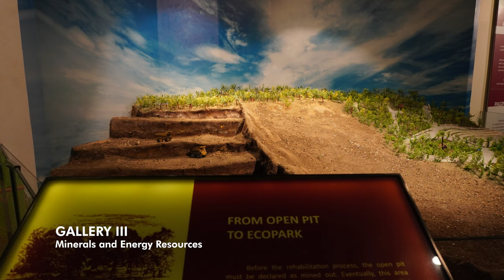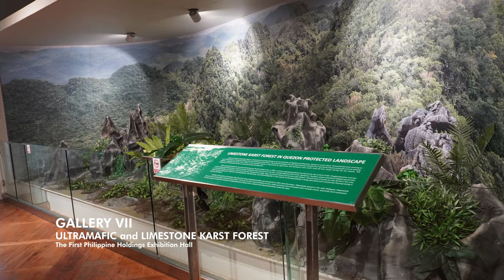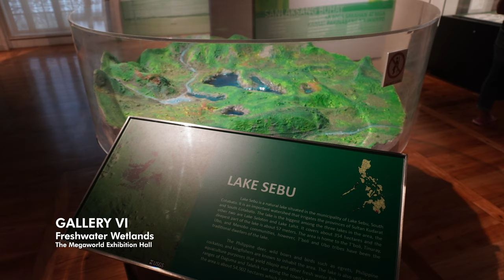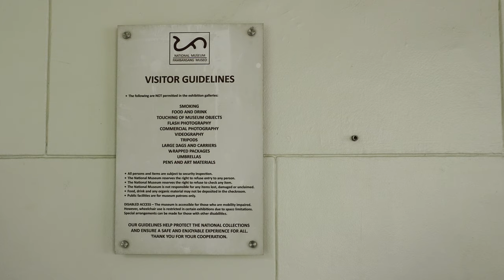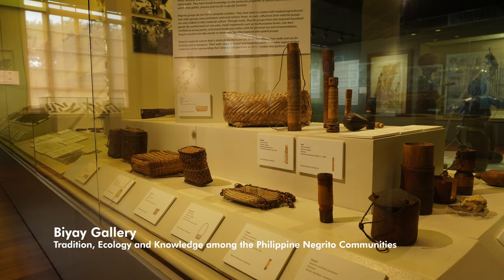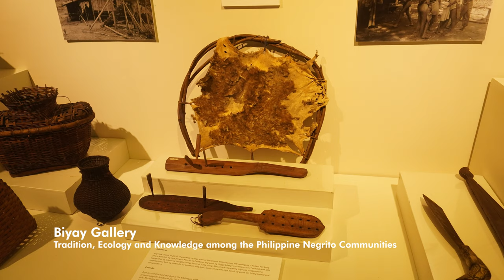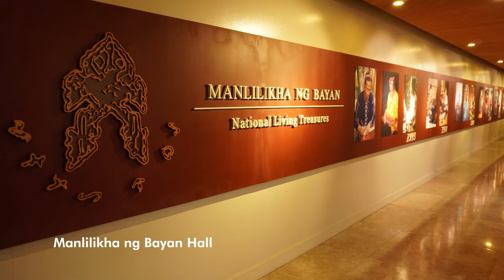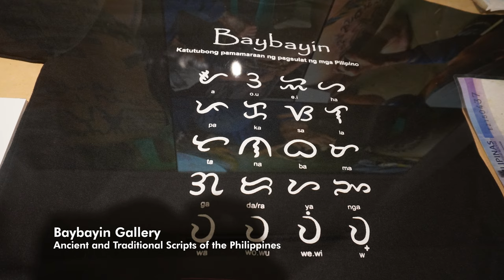National Museums Manila | 4K HD | Walktour Island Times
The National Museum of the Philippines is a government organization in charge of the country's national museums. It has also acted as a regulatory enforcement agency in the restoration and preservation of important cultural properties throughout the Philippines. The National Museum hosts a number of lectures, workshops, and seminars each year. The majority of these events, however, take place at Metro Manila museums.

Ang National Museum ng Pilipinas ay isang organisasyon ng pamahalaan na namamahala sa mga pambansang museo ng bansa. Ito rin ay kumilos bilang isang regulatory enforcement agency sa pagpapanumbalik at preserbasyon ng mahahalagang kultural na ari-arian sa buong Pilipinas. Ang National Museum ay nagho-host ng ilang mga lektura, workshop, at seminar bawat taon. Gayunpaman, karamihan sa mga kaganapang ito ay nagaganap sa mga museo sa Metro Manila.